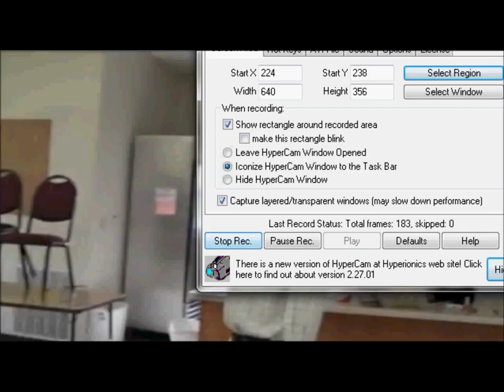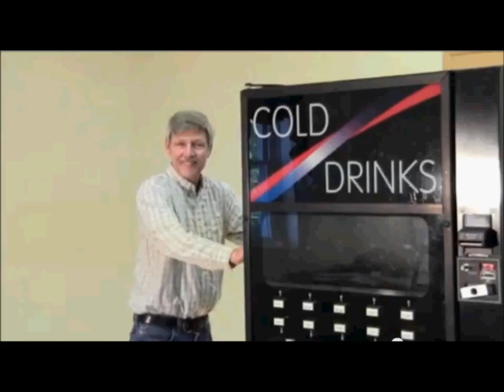Steel Dolly Set For Moving Safes and Vending Machines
Looking for a cheap but good way to move safes and vending machines, check out this video!